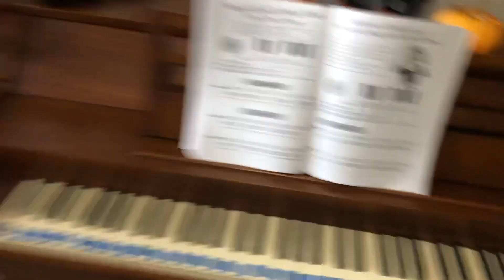Chad DeGroot Rainy Day Garage session HAPPY HALLOWEEN '19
Decided to move our camper @lolaserroscotty out of the garage and get a session knowing the rain is coming. With some @terryadamsbmx suggestions for older tricks why not do them in true fashion in the garage like he usually rides. Little clean up, fresh sesh, and some tricks pulled in a small space. -Chad D @chaddegroot @decobmx @profile_racing @mrbikesnboards